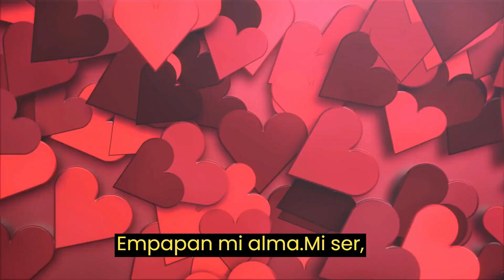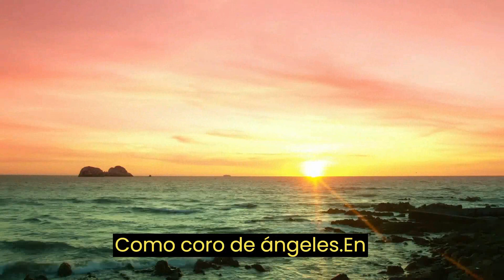Eres el encanto de un poema surrusado en el infinito Te Amo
Eres la inspiración detrás de cada verso,el motivo de cada rima y cada melodía,eres la musa que me lleva a escribir,la lluvia que refresca mi sed de poesía.